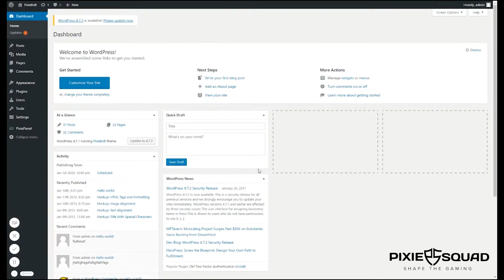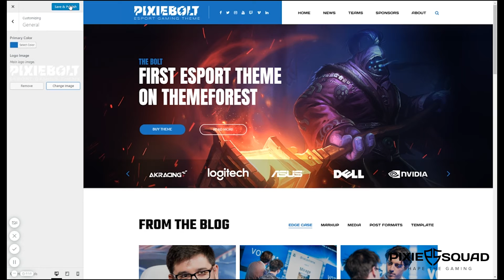PixieBolt - Change the Logo & Color Scheme